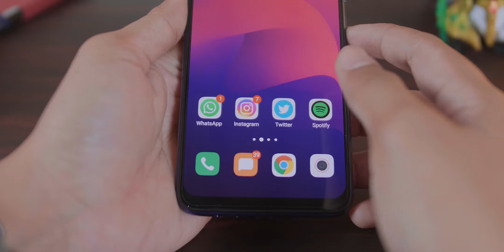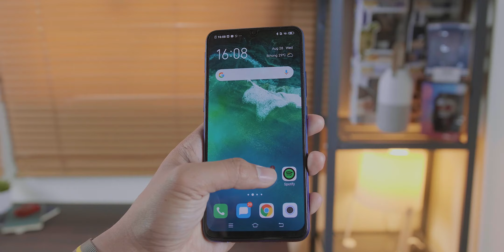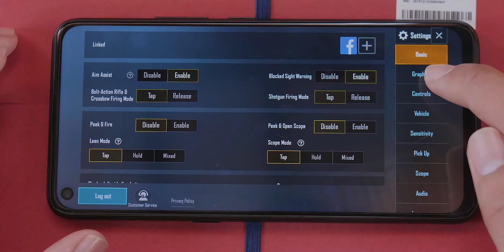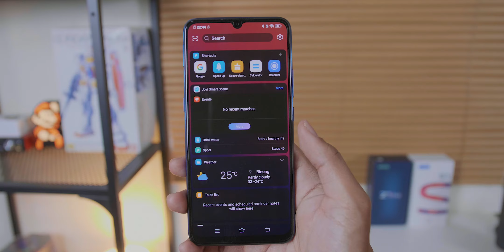vivo Z1 Pro atau vivo S1? Perang Saudara 3 Jutaan! Pilih yang Mana?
vivo S1 dan Z1 Pro sama-sama hadir di rentang harga Rp 3 jutaan. Bagusan yang mana ya?